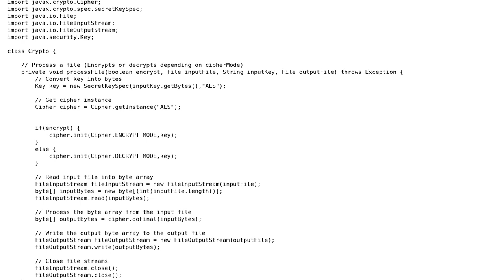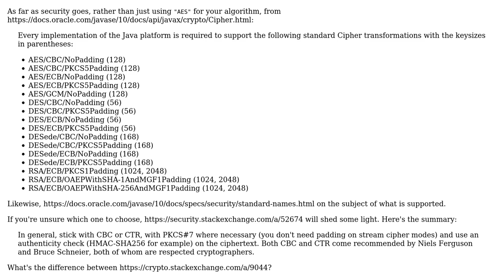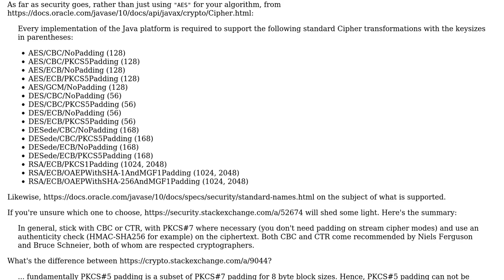Code Review: Java AES file encryption/decryption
With thanks & praise to God, and with thanks to the many people who have made this project possible! You are responsible for your own actions.